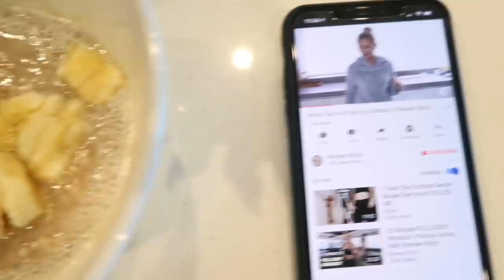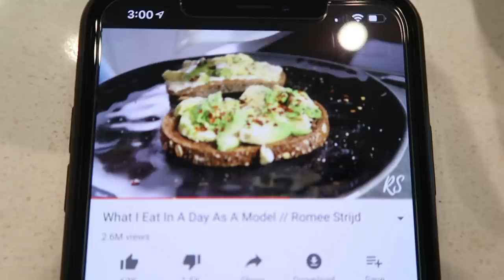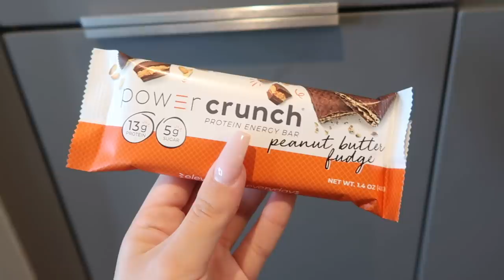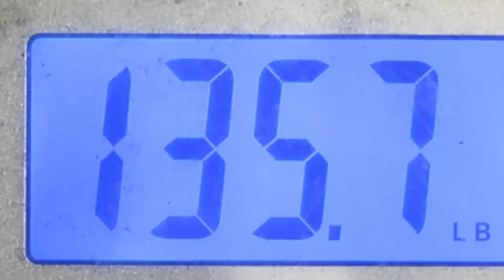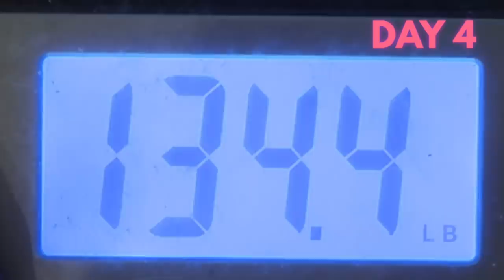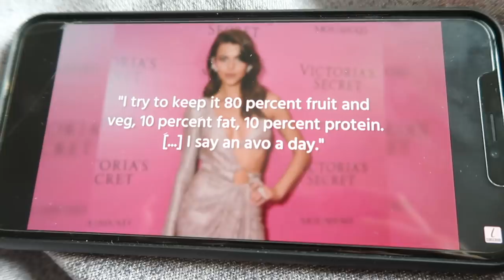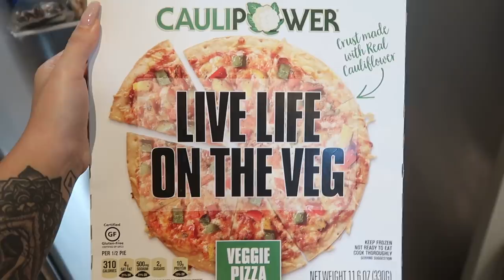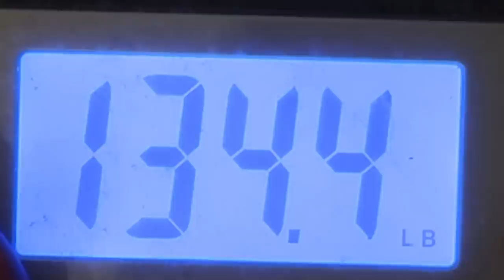TRYING THE VICTORIA SECRET MODEL DIET FOR A WEEK (i'm shook!)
i tried the victoria's secret model diet for a week! well, 4-5 days lol. and this is what happened!

weight when starting health journey in feb 2019: 166
weight i started at before following the VS angel diet: 136.1
weight i am now: 134.4
FINAL WEIGH IN ON SUNDAY MORNING: 133.4! 5 days total.

even though its only about 2 pounds lost, i was stuck at 135-136 for MONTHS. i'm so happy!

i broke through my weight loss plateau you guys!! finally. while following the model diets for a few days i got to my lowest weight i've ever been at since starting my health journey back in february! i'm going to start incorporating these foods into my everyday life and i love it. who else's diet should i follow?